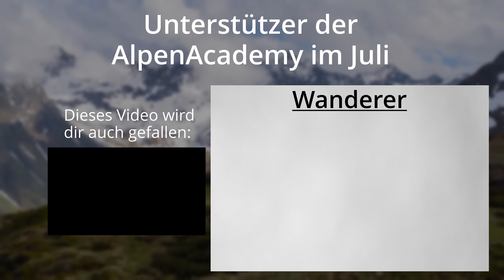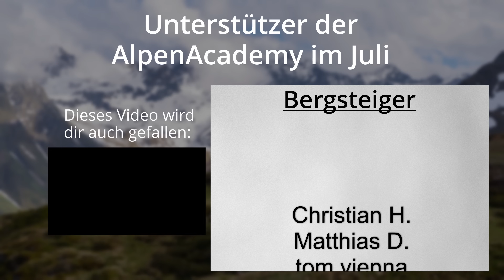Steinschlag, Eisschlag und Hitze am Berg - Bewusstsein für Gefahren im Gebirge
Wie gefährlich ist Bergsport eigentlich? Im Sinne des Klimawandels: definitiv jedes Jahr ein wenig gefährlicher. Aber wie kannst du Steinschlag und Co. vermeiden und dich davor schützen?

Tipps fürs Bergsteigen, Wandern und Klettern gibts hier:
alpenacademy.at

✔Mein Buch im AlpenAcademy Shop!! ✔

Komm auf den AlpenAcademy Discord Server!

🔧 Meine Ausrüstung 🔧